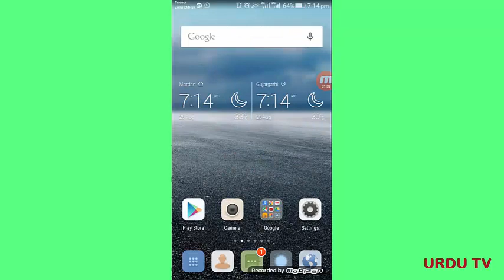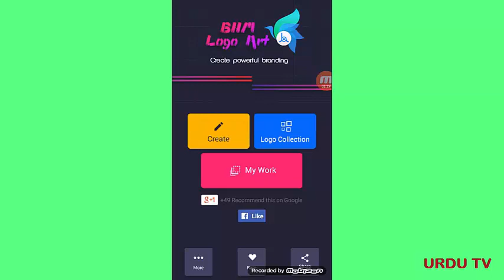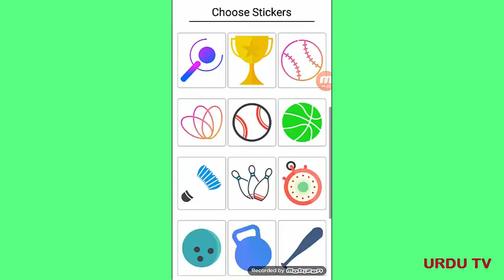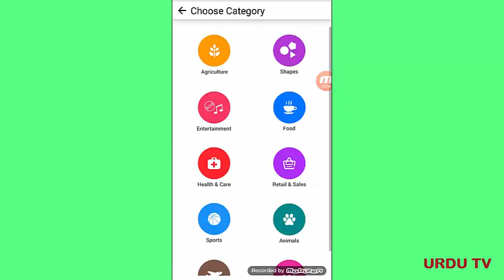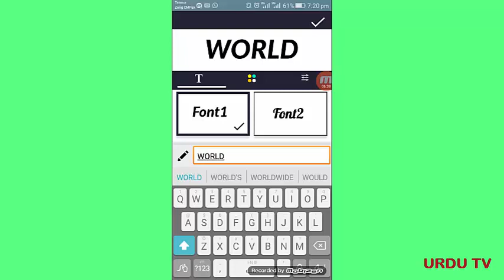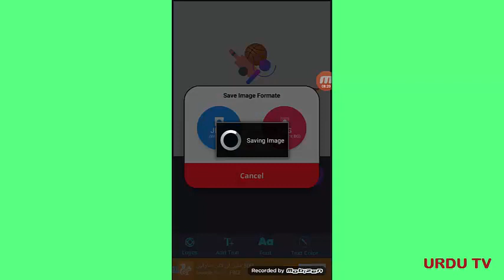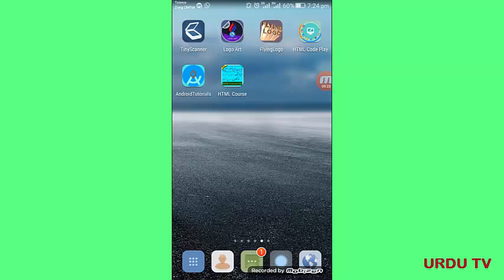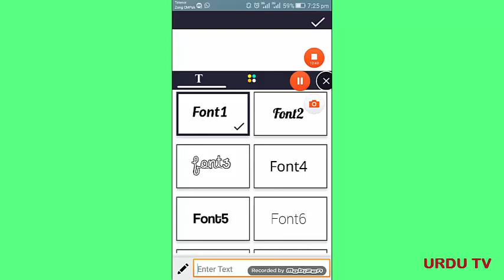HOW TO MAKE YOUR OWN TRADE MARK LOGO